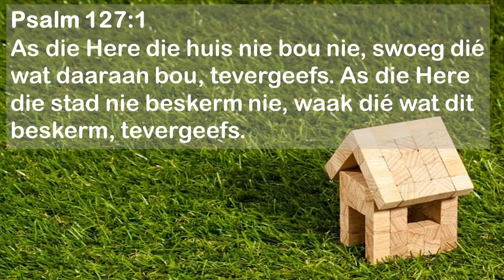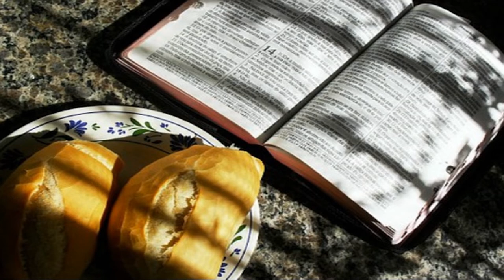Sonder die Here is alles tevergeefs (Chris Heunis)